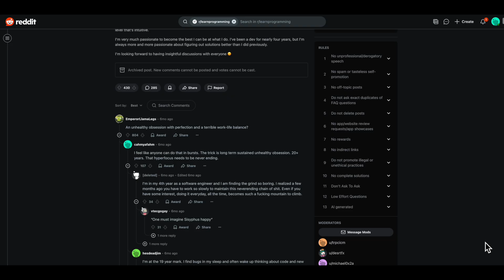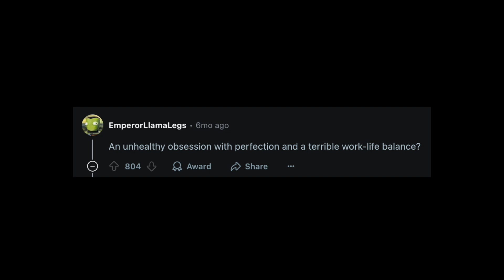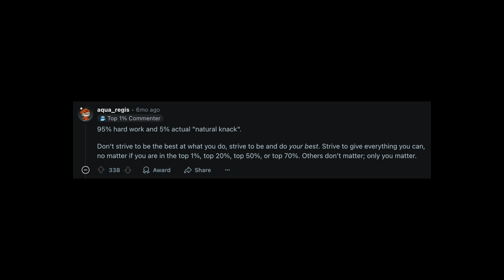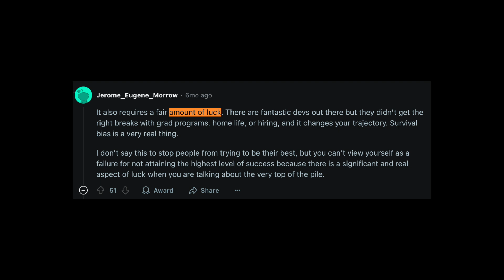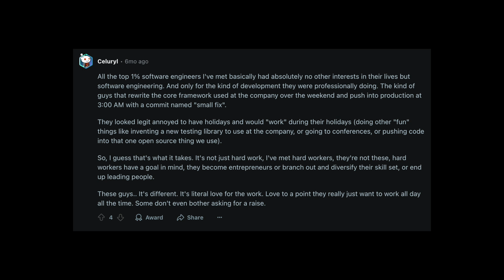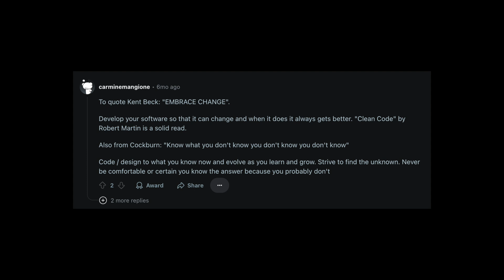How to Become a Top 1% Software Engineer (7 Reddit Secrets)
🔥 Unlock how to become top 1% software engineer with 7 Reddit secrets software engineer that real devs swear by.
Discover the ultimate coding tips developers need and map your software engineer career path to the summit.

Unlock the secrets to becoming a top 1% software engineer with tips from Reddit! Learn how to stand out in the industry and achieve your career goals.

🎯 In This Video You'll Learn:
- Why obsession beats balance (and how to harness it)
- The power of ambition and setting a crystal-clear goal
- How much talent vs. hard work really matters
- The role of luck & connections in your career
- Why consistency and your peer group define your ceiling
- The must-have soft skills top devs never ignore
- How to embrace change with real, open-source projects

🕒 Video Sections:
0:00 - Intro
0:27 - Obsession beats balance
1:35 - Ambition fuels the journey
2:11 - Talent tip-toe
3:27 -  Luck and the right breaks
4:17 - Consistency-and the room you keep
4:59 - Passion, personality, and people
5:50 - Embrace Change & Real Projects